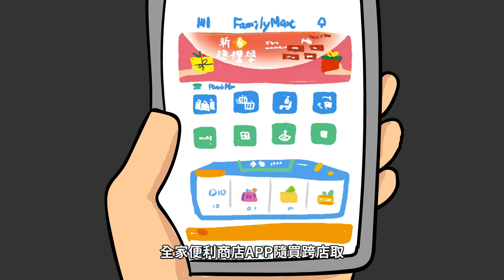雖然媽媽說過年不用買禮盒但我想吃/ 超時空送禮--全家隨買跨店取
112/1/19前隨買跨店取禮盒滿千回饋200元購物金(滿500元折)